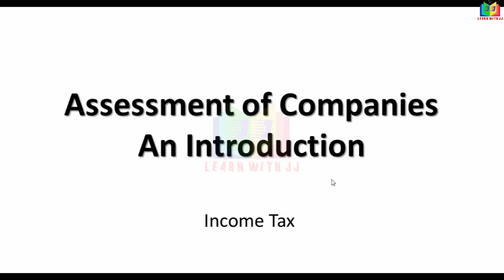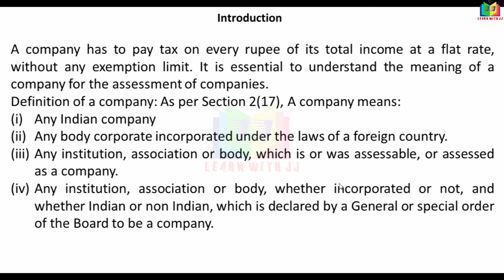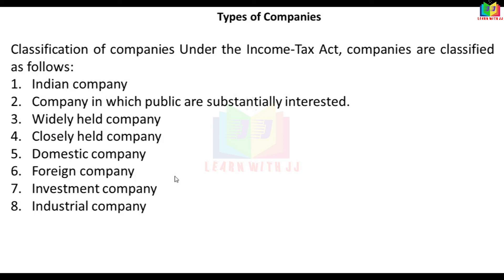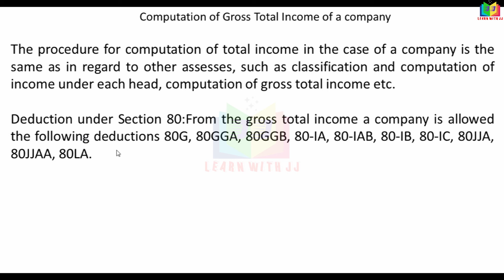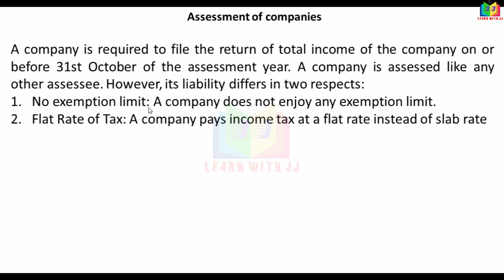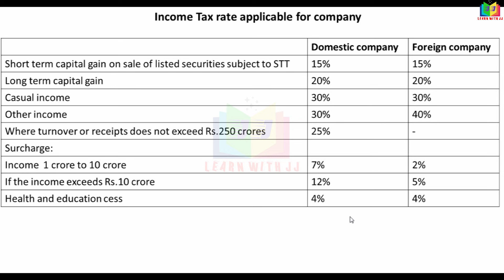assessmentofcompanies || Part 1 in Tamil